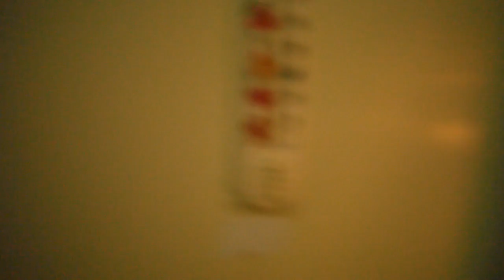Планировка лаборатории funnymushroomschool для производства мицелия fms# 806